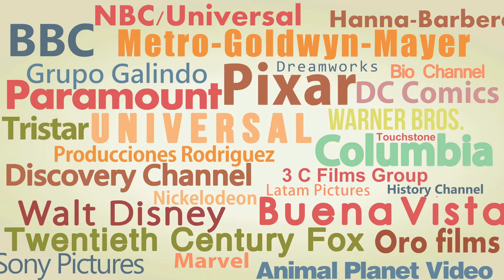¿Qué es LYSA?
Trabajo realizado por DAO para LYSA